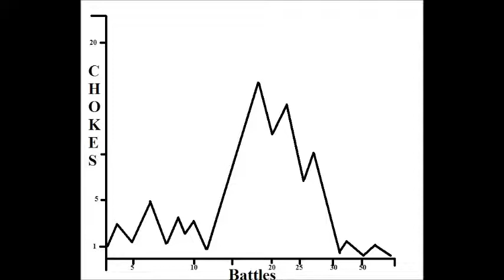BOTZ 2 Vlog: Laugh N' Stalk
BATTLE OF THE ZAE 2 AUGUST 17TH 2013.